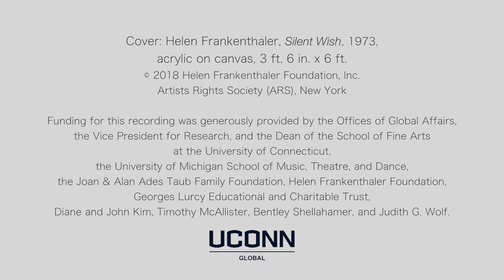Kenneth Fuchs: Glacier (Concerto for Electric Guitar)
D.J. Sparr and JoAnn Falletta record Glacier (Concerto for Electric Guitar) with the London Symphony Orchestra, Abbey Road Studio 1, 21 August 2017. For more information about the music of Kenneth Fuchs, please Video created by TallWall Media; holding image designed by Chris von Rosenvinge.